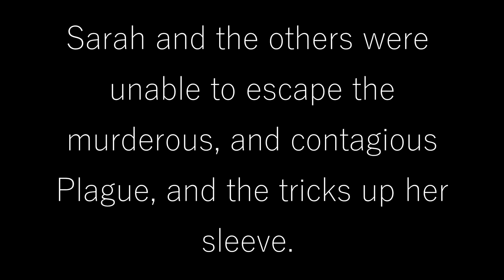CritVA vs. Twitch Streamer 10 | Dead by Daylight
Please do be sure to check out xSarah_Smilesx on Twitch! She is full of energy, and contains nothing but positive vibes!